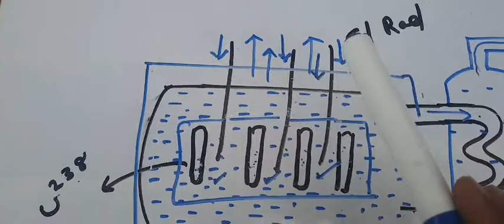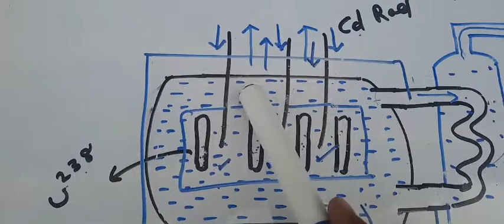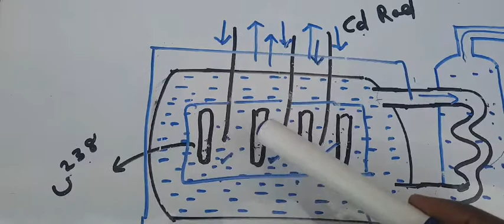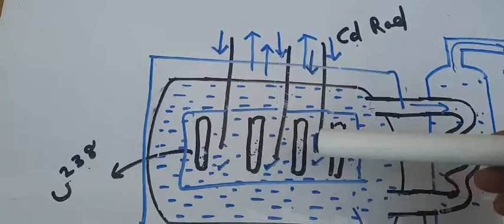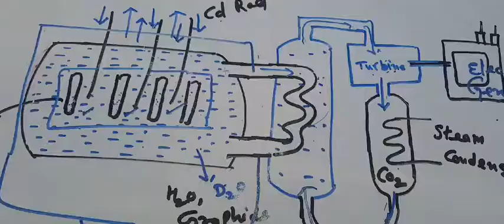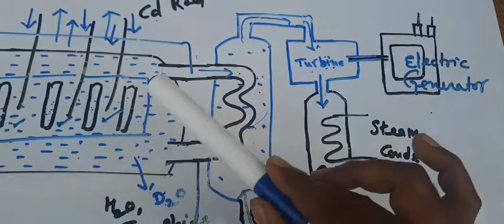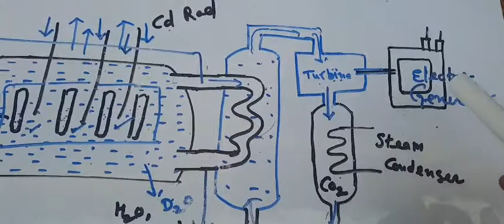Nuclear reactor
NTPC